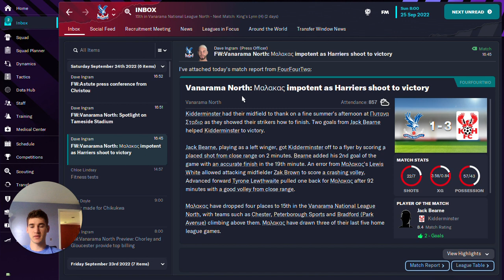This Game is Rigged - Μαλακας Road To Glory - Ep 11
Kyrios Malaka takes over Μαλακας FC as Manager. To see how he does for his campaign tune in tomorrow
FM22 (or whichever version of the game is current)